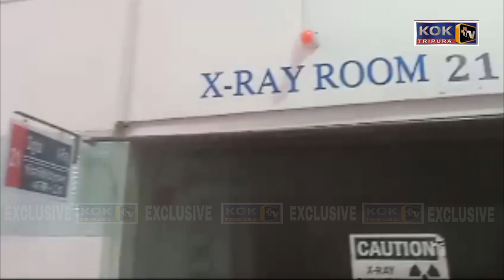SANTIR BAZAR SAKNAINOGO X-RAY MISIN HAMYA II SEP-SAP MANYABAI KHADUJAK LUKUROK